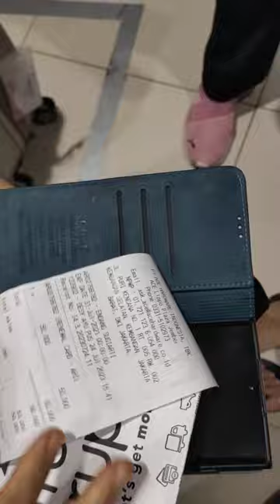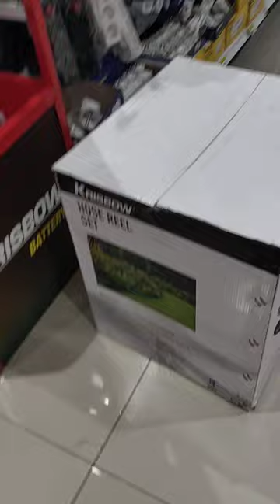July 24, 2023(2)